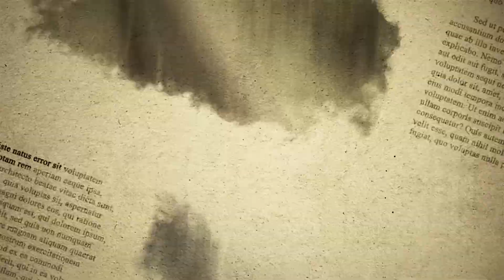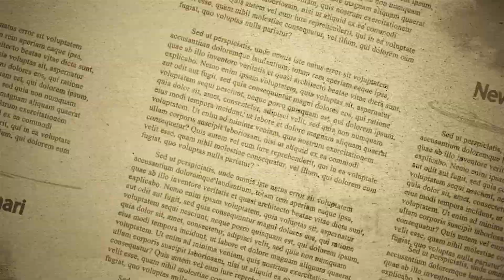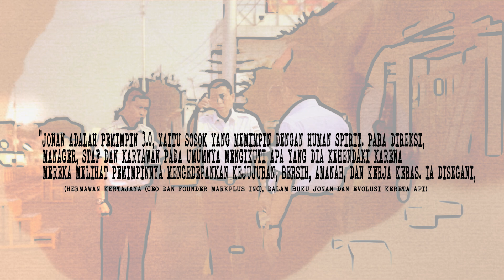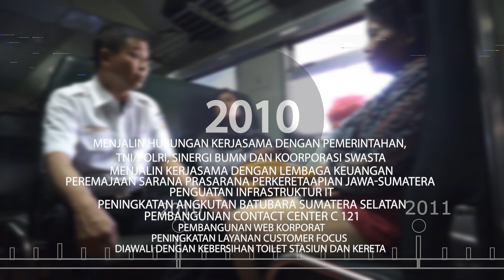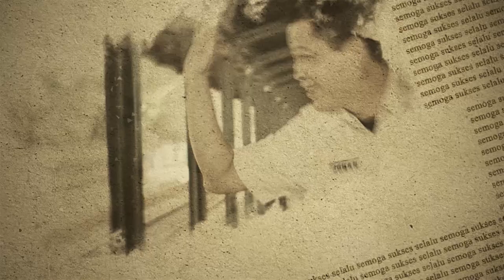Ignasius Jonan - Saya Tukang Kereta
Keteladanamu memompa semangat, Ketegasanmu berbuah pembelajaran, Apresiasimu menjadi kebanggan, dan Kepedulianmu menyisakan kenangan

5 Tahun terakhir menjadi saat terbaik bagi kebangkitan keretaapi negeri ini. dan Sang Ular Besi akan terus melaju, melanjutkan pengabdian yang tanpa ujung.

Terimakasih telah membangun perkeretaapian Indonesia.

Selamat mengemban tugas yang baru, Ignasius Jonan, sebagai Menteri Perhubungan RI periode 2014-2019.

Selamat membangun transportasi nasional yang lebih maju dan merata hingga ke pelosok Nusantara